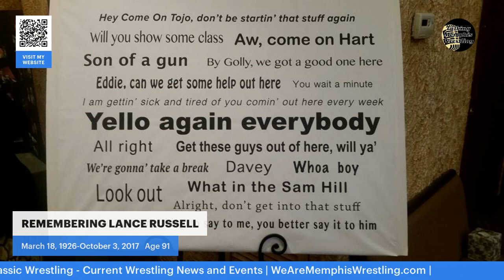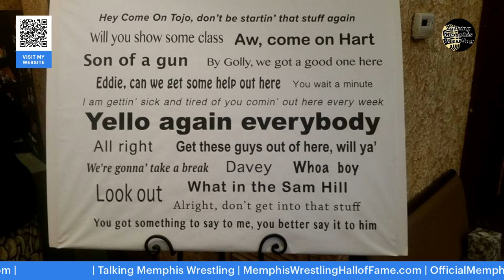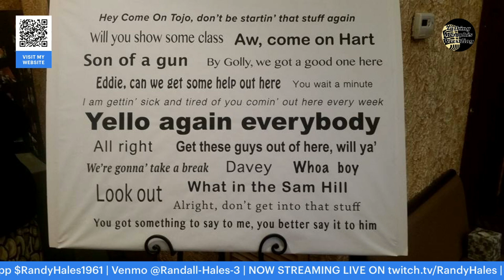March 21 Talking Memphis Wrestling!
Very interesting Talking Memphis Wrestling with Randy Hales, Michael Saint John and Pat Trammell.

We start by wishing Lance Russell a Happy Birthday in Heaven, then discuss mainstream sports.   We have a great discussion about Memphis Wrestling in 88 and 89.

We discuss Michael's recent radio station awards.

We conclude by starting the Discussing The Decline of Memphis Wrestling.